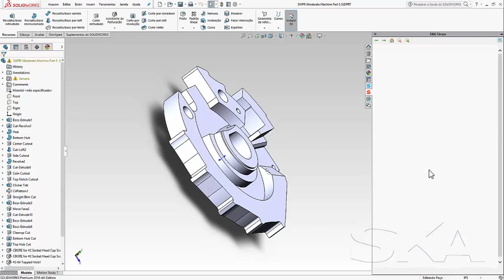SKA Fórum Add-in para SOLIDWORKS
O SKA Fórum é uma comunidade técnica publica e o Add-in está disponível para todos os usuários interessados em acompanhar e interagir diretamente do SolidWorks, para instalar, basta baixar neste link e habilitar em suplementos